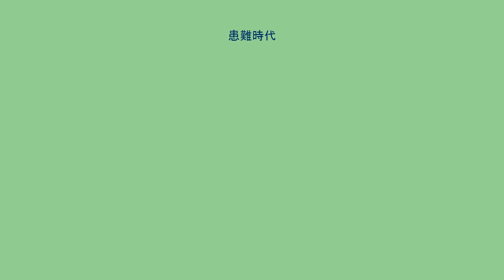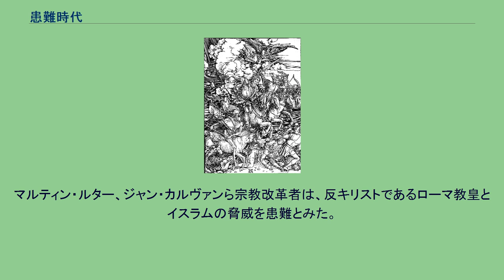患難時代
ヨハネの黙示録6章の馬に乗る者 アルブレヒト・デューラー画 患難時代、大患難時代（かんなんじだい、だいかんなんじだい）とは、イエス・キリストのことばで新約聖書、マタイによる福音書24章21節に「大いなる患難あらん（文語訳聖書）」と言われているものである。
キリスト教終末論のうち、これが未来に起こるとする立場では、地上を大きな患難が襲い、神に従う人が世界的な迫害を経験する時代である。
これが過去に起こったとするプレテリストの立場では、ローマ軍が70年にエルサレムとその神殿を破壊した時にすでに終わったとする。
キリスト教神学における未来主義の観点では、患難時代とは比較的短い期間であり、全ての人が、世界的な困難、迫害、災害、飢餓、戦争、苦痛、苦難を経験することになり、その影響は全ての被造物に及び、イエス・キリストの再臨に先立って起こるものとされる。
患難前携挙説支持者は、神に従うことを選んだ者が、患難時代の前に携挙されるとする。
一方、患難後携挙説支持者は、携挙は復活と同義であり、患難時代の後に携挙が起こり、クリスチャンは患難時代を通らなければならないとする。
未来主義の立場を採るディスペンセーション主義者は、患難時代はイエスの再臨の前かつ終末の時期に起こるとする。
この観点では患難時代はユダヤ暦（太陰太陽暦）により一年を360日として7年間続くとする。
そして患難時代の後半を大患難時代とする。
その根拠は、ダニエル書9章27節及びマタイによる福音書24章15節、21節に言及されているように、期間の後半に「荒らす忌まわしいもの」が「いけにえとささげ物を止めさせ」その後に「大きな苦難」がある、と記載されている事による。
この観点においては、7年の期間はダニエル書9章に記載されている70週の預言の1週間と同義と見なされる。
それぞれの週が7年間を表すと理論づけされており、アケメネス朝ペルシアの大王アルタクセルクセスが、エルサレムを再建せよと命じた時を起点としている。
ダニエル書の預言には、7週と62週の後にメシアが断たれる、と書かれており、時期的にキリストの死と一致するとされる。
またこの時点から70週は中断されており、残りの1週間は未だ成就していないものと見なされている。
こうした期間は聖書の他の箇所も根拠にしている。
ダニエル書12章7節に書かれている「一時と二時と半時」は三年半と解釈されている。
ヨハネの黙示録11章3節には「千二百六十日間」と書かれており、11章2節、13章5節には「四十二か月の間」と書かれている。
なおユダヤ暦では一か月を平均30日として数えるため、42か月は一か月を30日として計算すると1,260日であり、3年半となる。
また、ダニエル書12章11節には「千二百九十日」という期間が書かれている。
この解釈は、一つは単純に閏月を挿入したものであるか、預言に関連した別の計算があるか、千年王国の前の準備期間、とされる。
未来主義支持者の間には、患難時代の間にクリスチャンに起こることについて、複数の異なる観点がある。
患難前携挙説および患難期中携挙説では、携挙とキリストの再臨は別々の出来事とされる。
一方で患難後携挙説ではこの二つは同じものとされる。
患難前携挙説および患難期中携挙説では、キリストの来臨は、初臨、携挙（空中再臨）、再臨の３回あることになる。
　 カトリック教会では、キリストの再臨の前に「最後の過越」または最後の「煉獄」があり、その中で教会は、「多くの者の信仰が揺るがされる最後の火の中を通る」と教えている。
一般的に、カトリック教会、各種の正教会、聖公会、あるいは、より初期のプロテスタントでは「携挙」という用語を用いず、また無千年王国説を支持している。
この観点では、千年王国は教会での活動や生活に表されるキリストの統治の象徴的な期間と見なされる。
それはペンテコステに始まり、最終的にキリストの再臨に至る。
そしてそれが現在の教会時代が終わる際の、単一で永遠の最終的な帰結である、とする。
プレテリストはこれが、ユダヤ人がイエスを拒絶したため、ユダヤ人に下った裁きであり、70年にローマ帝国軍がエルサレムとその神殿を破壊した時すでに起こったとする。
これは、マタイ24、マルコ13、ルカ21を根拠とする。
この立場では、患難をユダヤ人に限定することにおいて、プレテリストに似ている。
ハルマゲドンはすべての人類に対する神の怒りであるが、患難時代はユダヤの民に限定される。
しかし、これを今日のできごとの預言と...